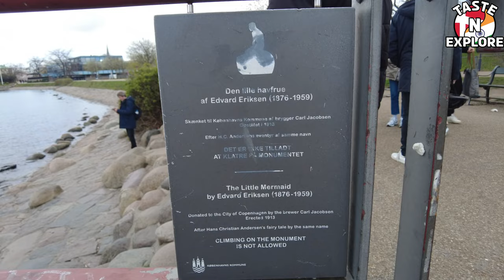Copenhagen | Explore Copenhagen 4K HDR 60FPS | Denmark DK | Walking tour 16-04-2024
Finally, there is Spring in the air but the fountains that are turned on and blooming cherry blossoms in full bloom. we are on the way to full Spring. This episode is starting from Central Train St and directly to Tivoli Garden which is the oldest amusement park in the world that is still in execution and further on to Town Hall and towards famous fountains in the walking street.
Our walking tour continues towards Nyhavn and towards Amalienborg. Brief highlights of the Marble Church continued towards Geflion Fountain. There is ful bloom in Langlinje of Cherry Blossoms and glimpse of that will be shown. The main iconic attraction the Little Mermaid is close down of the episode.

 📅 Recording Date: Apr .16-04. 2024 (Tuesday)
⏱ Recording Time: 16:00PM ,
       Weather: 10°

Time Code:
0:00 Video's Highlights & Intro
0:01:24 Copenhagen main train station
0:02:00 Tivoli Garden
0:8:00 Vesterbrogade
0:12:00 Copenhagen town hall
0:14:39 Copenhagen walking street
0:26:00 Stork Fountain
0:27:28 Copenhagen walking street
0:33:00 The King's New Square
0:36:30  Nyhavn
0:46:00  The inner harbour bridge
0:48:24  Papirøen
0:49:00 Amalienborg Palace
0:50:47 The marble church
0:51:26 Copenhagen Opera House
0:52:00  Amalie garden
0:54:00  Larsens Plads
0:56:00  Gefion Fountain
1:02:54  Langelinieparken
1:04:07  Langelinie
1:05:47 The little mermaid

Music from: Motionarray
Drone clips from: Motionarray